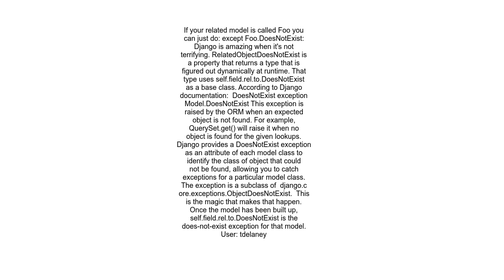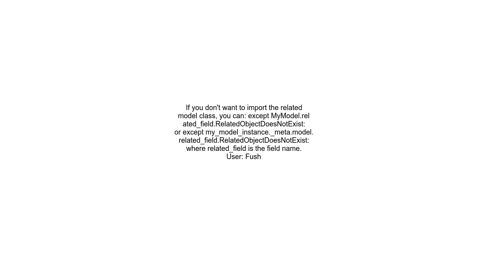How do you catch this exception